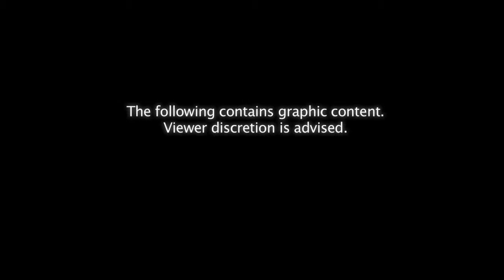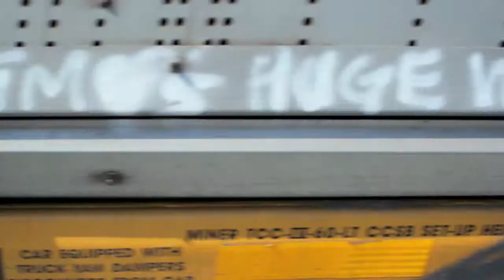Circle X Trailer (Warning: Graphic Content)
Patrick Sheehan:  Director, Camera, Audio, Edit, Sound Design
Settlement Film Company Located in Birmingham, Alabama